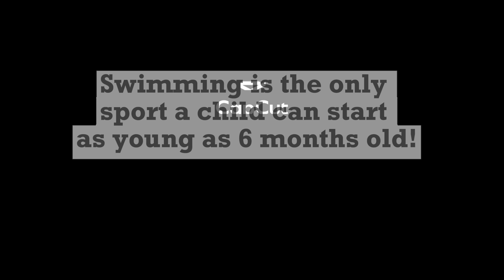World Of Waterbabies swim programs